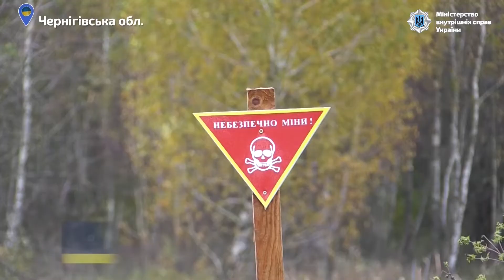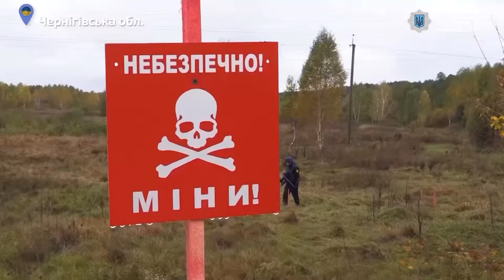РОЗМІНУВАННЯ ЧЕРНІГІВЩИНИ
Не ігноруйте попередження саперів! На Чернігівщині триває розмінування територій, на яких побував ворог. По собі агресор залишив багато небезпечних сюрпризів – протитанкових, протипіхотних мін, розтяжок та ручних гранат.